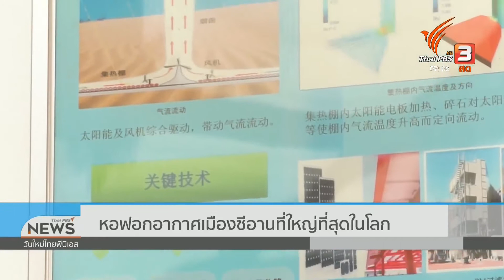หอฟอกอากาศเมืองซีอานที่ใหญ่ที่สุดในโลก